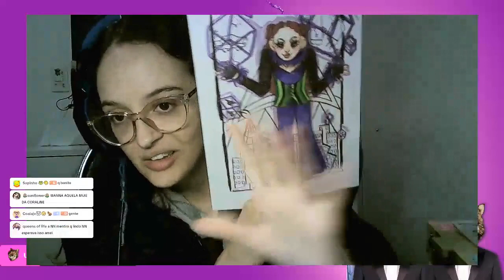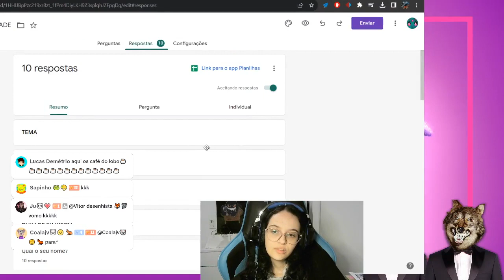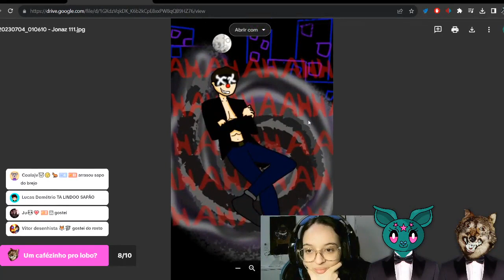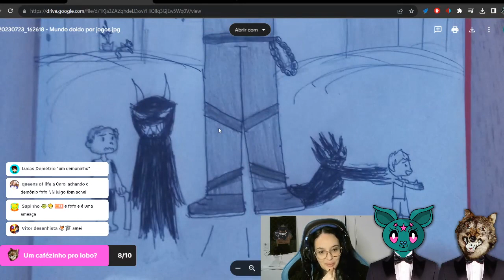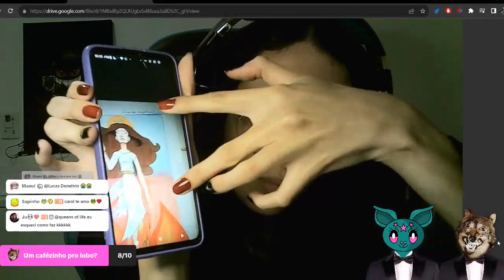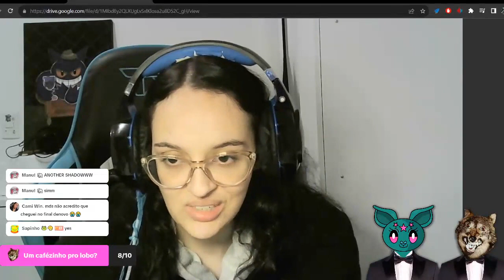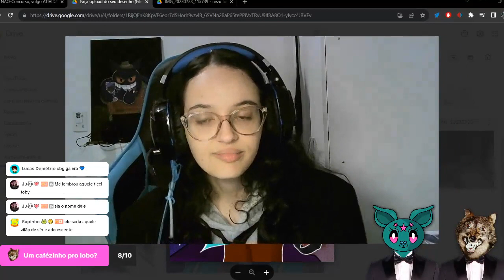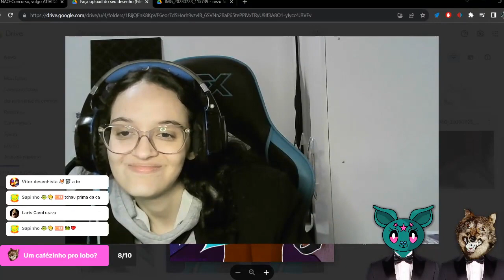🏅 TODOS os DESENHOS da atividade de JULHO // DESENHOS dos INSCRITOS 🐰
🎵 TRILHA SONORA:
No-Copyright Youtube